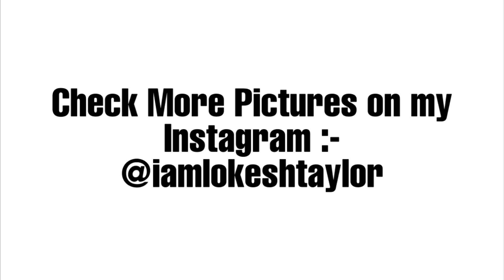EASY MOBILE PHOTOGRAPHY TIPS AT HOME 2020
Easy Mobile Photography Tips at home ,
You can click amazing pictures with it and make your instagram awesome ❤️